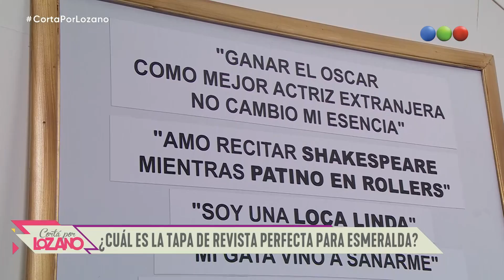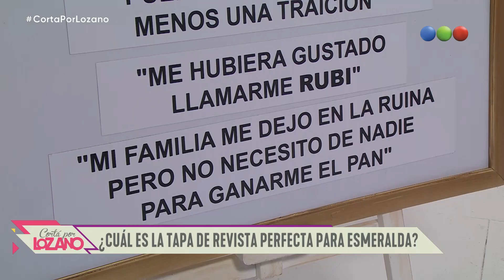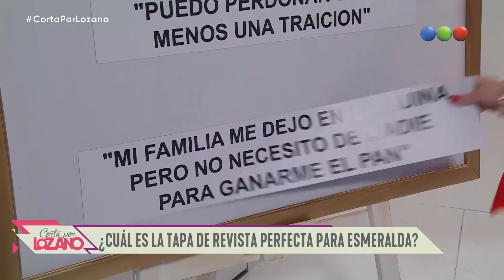Esmeralda Mitre en el diván de Vero - Cortá por Lozano 2020